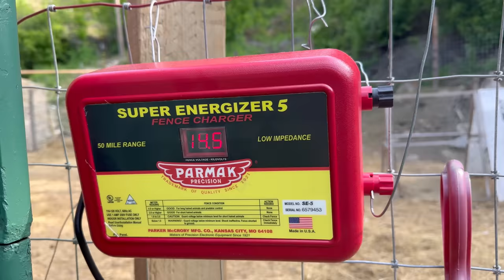Mountain Sheep Fencing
The Lordens Mike & Liz Lorden- Laid Back Living. We turn our overgrown North Idaho mountainside property into usable forage space for our Katahdin sheep.

We really do appreciate it! Since you just watched some short ads, we just made a few cents. Thank you for your support! Thanks!